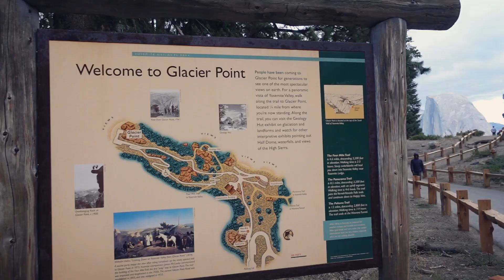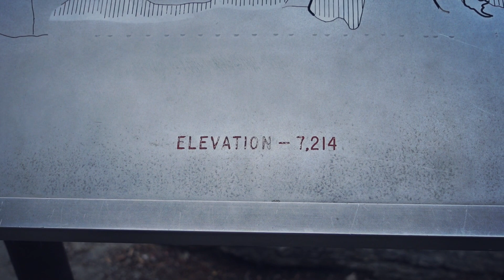সেপ্টেম্বরের প্রথম সপ্তাহে গেছিলাম ক্যালিফর্নিয়া ঘুরতে, চলো তোমাদেরকেও নিয়ে যাই | Bengali Blog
I blogged and documented my whole day in this lifestyle blog and share with you all.. Hope you also enjoy today's video.